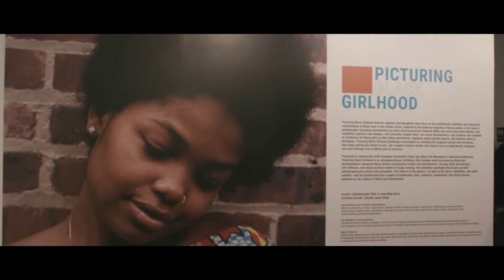PicturingBlackGirhood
April 7, 2016 Location: RawSpace/Imagenation-Harlem
Videographer: Yvonne Shirley

Picturing Black Girlhood: Exhibition & Artist Conversation

Curator:  Scheherazade Tillet, A Long Walk Home; Assistant Curator: Zoraida Lopez

Picturing Black Girlhood features eighteen photographers who focus on the multifaceted identities and important contributions of Black girls in the United States. Inspired by the powerful legacies of Black women in the field of photography, this exhibition explores how images—self-portraits, staged shots, and social documentary—are archives and arsenals of resistance for Black girls as they define themselves, negotiate public/private spaces, and cultivate sites of belonging. Picturing Black Girlhood challenges stereotypes by revealing the poignant stories and narratives that many Americans refuse to see—the complex exterior worlds and interior lives as experienced, imagined, and seen through eyes of Black girls in America. On Thursday night, we open with “Picturing Black Girlhood.”

The exhibition was available to the public as well as all conference participants for the entirety of the conference from April 7-9, 2016.

Artists: Sheila Pree Bright, Delphine Fawundu-Buford, Tatyana Fazlalizadeh, Jamaica Gilmer, Scheherazade Tillet and teen girls Monifa Wright-Brown, Nia Brown, Zainab Floyd,  Keyanna Jones, Lorenshay Hamilton,  Dianna Porter, and Datavia Stewart.